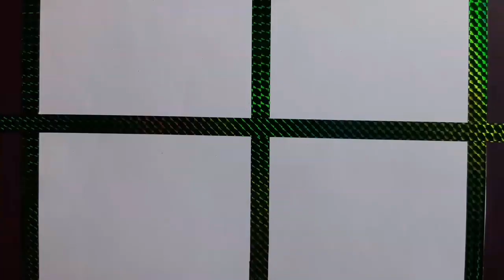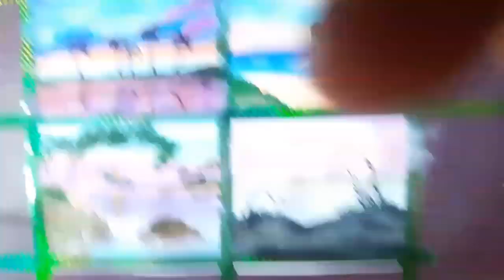3 / Easy natural painting/ set off 4 paintings / time lapse / Magesh Arts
This channel cannot encourage any illegal activity